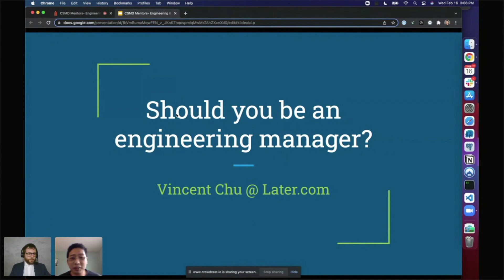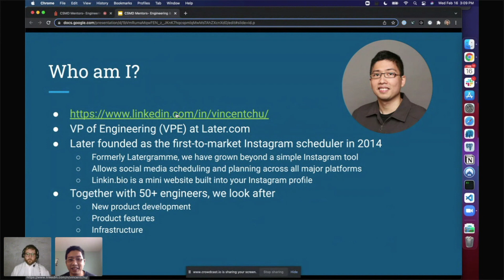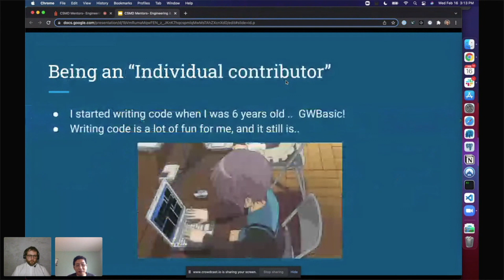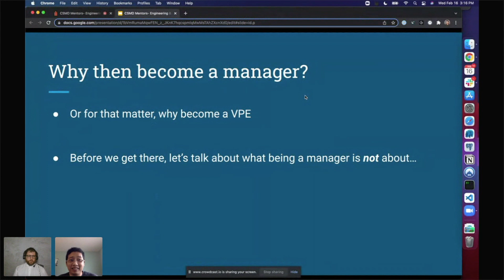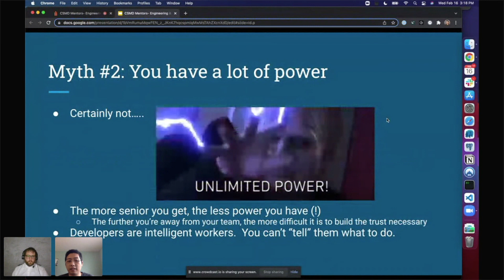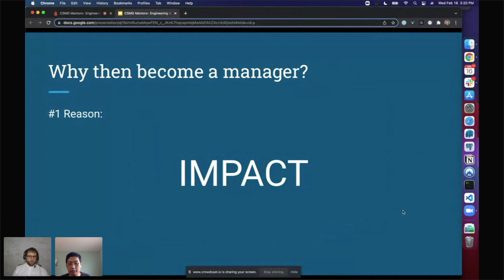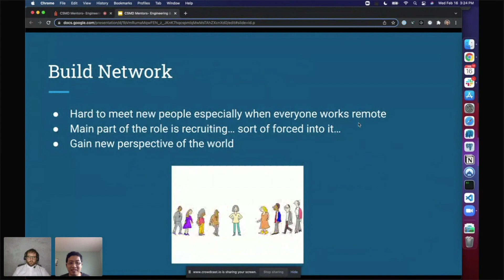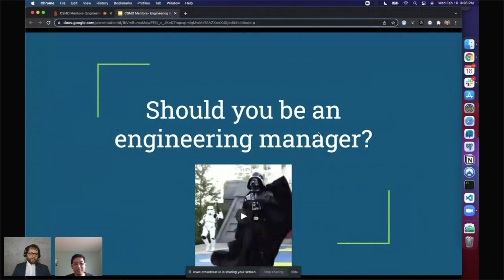Vincent Chu, Should You Be An Engineering Manager?, Engineering and Leadership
North Technology People would like to welcome you to the CSMD Digital Forum on Wednesday February 16th 2022 for our CSMD Mentors- Engineering and Leadership event.

Presenter: Vincent Chu
Company: Later
Presentation: Should You Be An Engineering Manager?